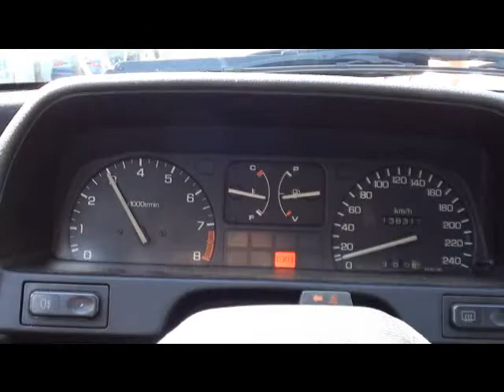Life TFC by Crispé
Notre ambiance , notre délire ! 3